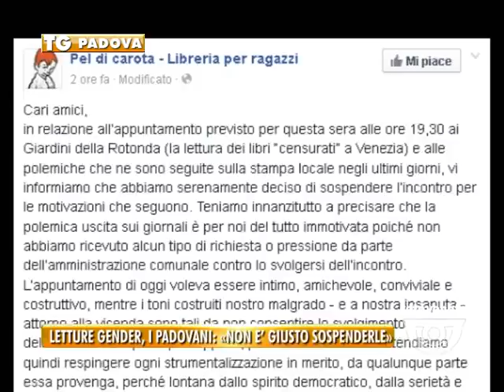PADOVA TG - 01/09/2015 - LETTURE GENDER, I PADOVANI: «NON E’ GIUSTO SOSPENDERLE»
PADOVA TG (martedì 1 settembre 2015) - Letture gender rinviate dopo le polemiche divampate anche a Padova. Ai Giardini della Rotonda dovevano essere letti durante un incontro pubblico i libri censurati a Venezia dal sindaco Brugnaro. Contro questo evento però si era scagliato anche il sindaco di Padova Massimo Bitonci “non approvo questa manifestazione che non avevo autorizzato” aveva scritto su facebook il primo cittadino esprimendo tutta la sua contrarietà ai libri banditi dalle scuole veneziane. Le polemiche hanno portato gli organizzatori delle letture a sospendere l’incontro padovano “Vogliamo evitare qualsiasi tipo di strumentazione”. In città e soprattutto sui social i commenti si dividono.